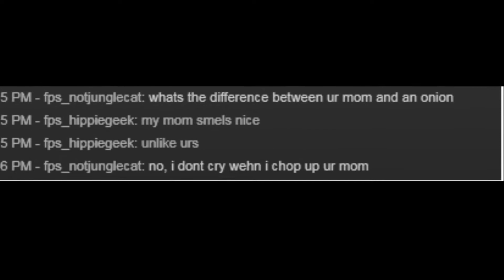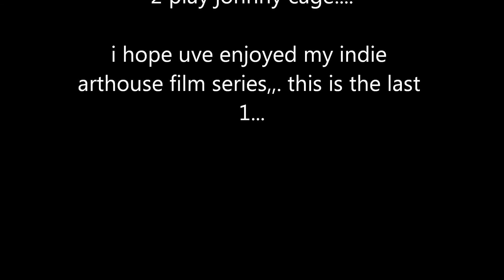indie arthouse film 4:on stranger final chapters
its been a good long run but all good things must come 2 an end...rip this series. rip moo